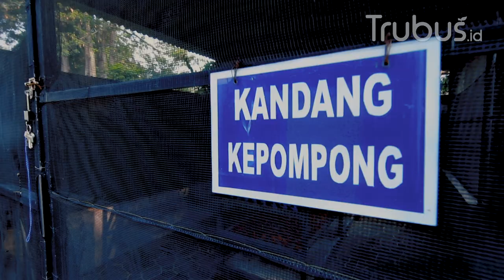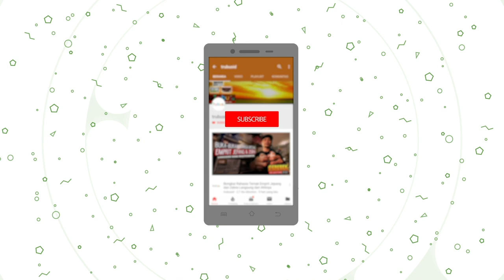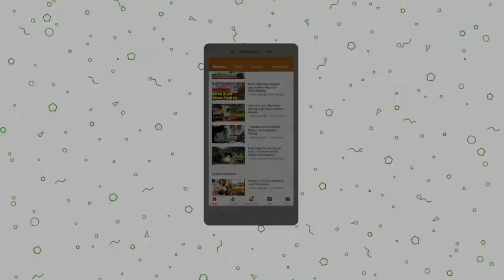Grebek Kandang Kupu-Kupu Beracun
kupu-kupu serangga bersayap sisik yang merupakan metamorfosa ulat, memiliki warna warni yang indah dibagian sayap, serangga penghisap nectar ini memiliki beragam spesies loh, salah satunya kup- kupu jeruk pachliopta arostolochiae ataupun kupu kupu raja, namun jangan salah dibalik kecantikanya, kupu-kupu jeruk ini tergolong keserangga yang beracun!

Ingin atu seperti apa si kupu-kupu cantik yang mematikan burung  ini? Yuk simak video gerebek kandang kupu-kupu beracun,Trubus.id !